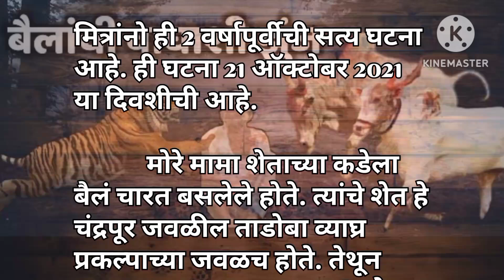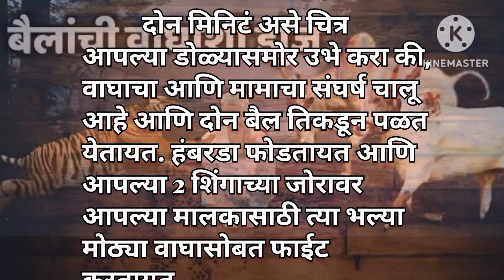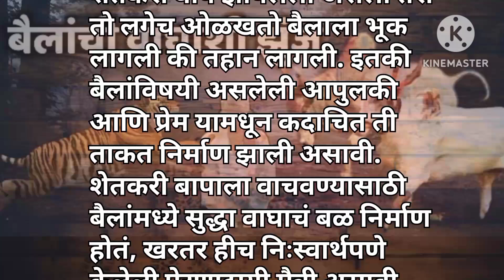आपल्या धन्यासाठी बैलांची वाघाशी झुंज🐂+🐅/ बैलाची झुंज यशस्वी?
नमस्कार मित्रांनो
या विडिओ मध्ये आपण 1 सत्य घटना पाहणार आहोत. खरच एवढं प्रेम असते का बैलांचे आपल्या मालकावर? आपल्या धन्याला वाचवण्यासाठी कोठून आली बैलांमध्ये वाघाची टाकत?
हे सर्व सविस्तर पाहणार आहोत आपण या विडिओ च्या माध्यमातून...

धन्यवाद...🙏